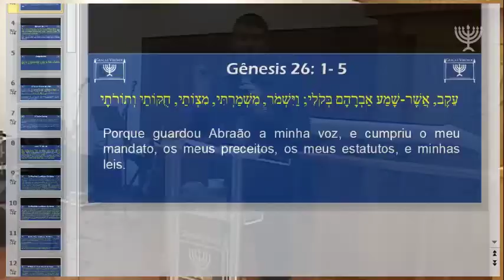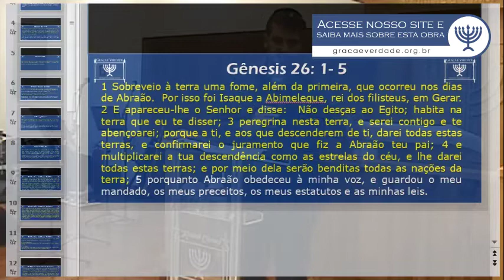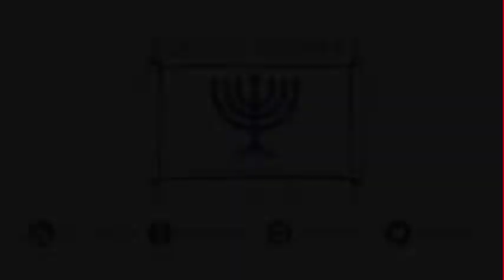10 11 2018 Noite